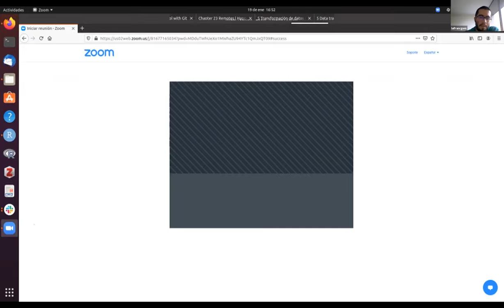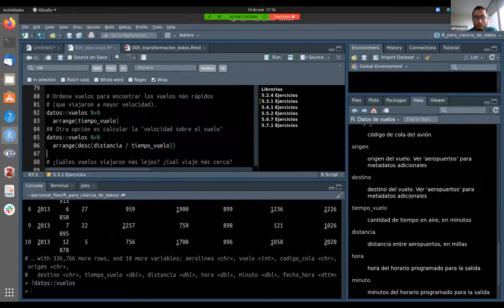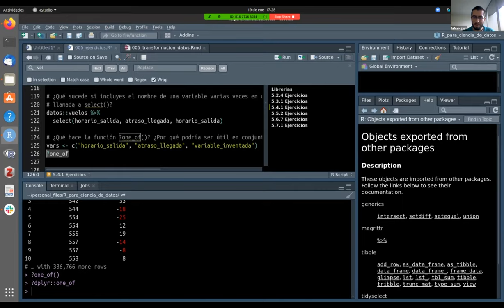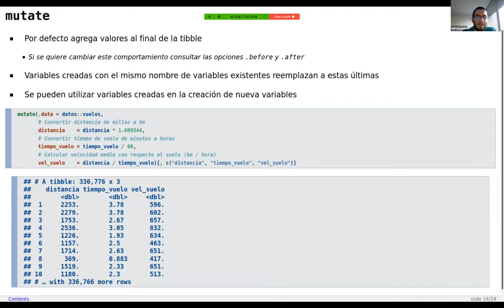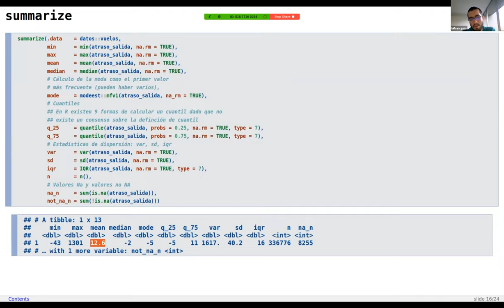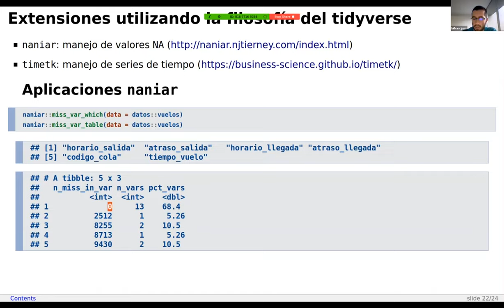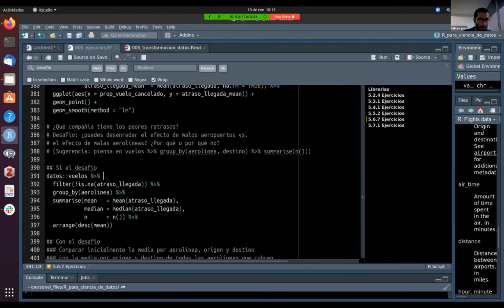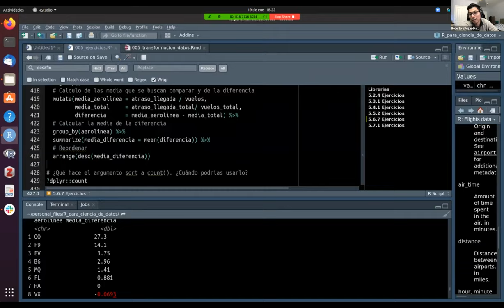R para Ciencia de Datos Club de Lectura: Capítulo 5 (2021-01-19) (r4ds_es01)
Luis Francisco Gomez Lopez presenta el Capítulo 5 (Transformación de datos) de R para ciencia de datos por Hadley Wickham & Garrett Grolemund el 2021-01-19, en el R4DS Club de Lectura. Cohorte 1